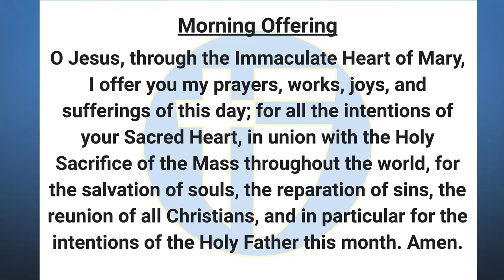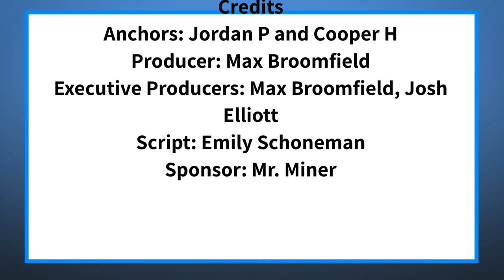The Halo Morning Show 1/30/23